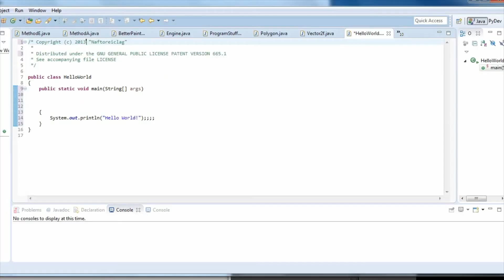Every January First